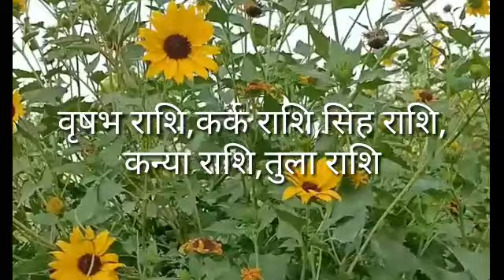1 मई 2021 राहु और बुध की युति 5 राशियों को करेगी मालामाल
1 मई 2021 बुध का गोचर